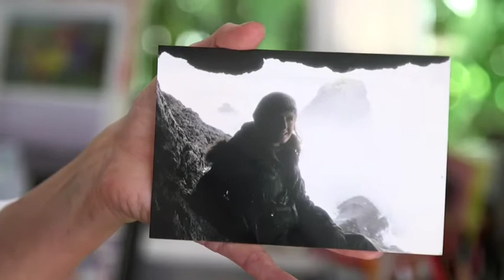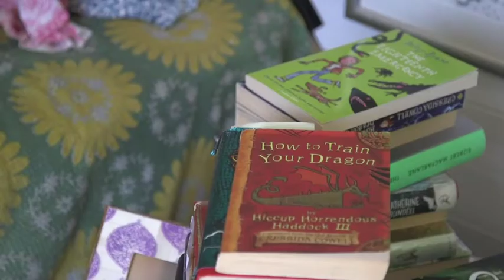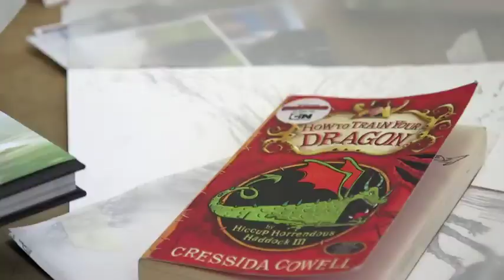Cressida Cowell wrote all 12 How To Train Your Dragon books in her garden shed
Cressida Cowell started writing her How To Train Your Dragon books when her first daughter was a baby.
Now that daughter is leaving home, and with the publication of The Incomplete Book of Dragons in paperback, Cowell is quitting the world of vikings and fire breathing creatures.
Before she ventures into other worlds however, Cowell has given the BBC a tour of the shed, where she created the land of Hiccup, Toothless and their viking and fire breathing friends.